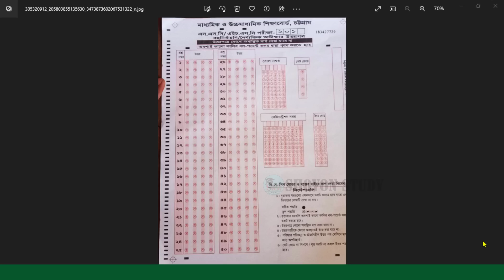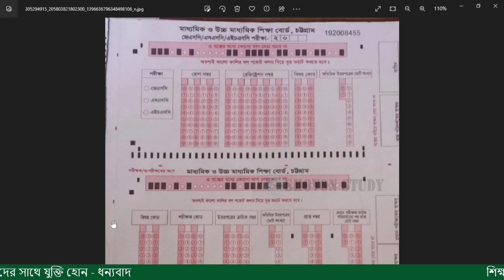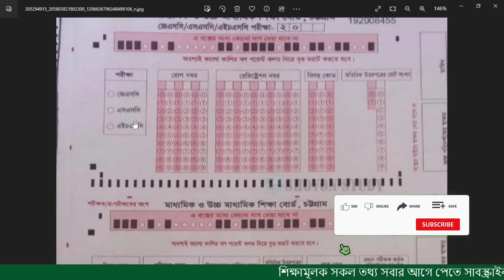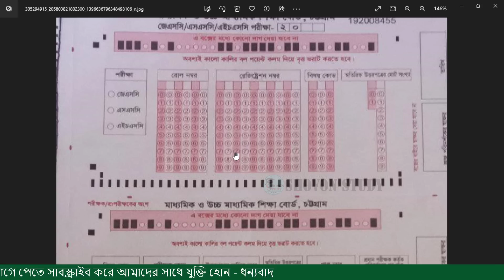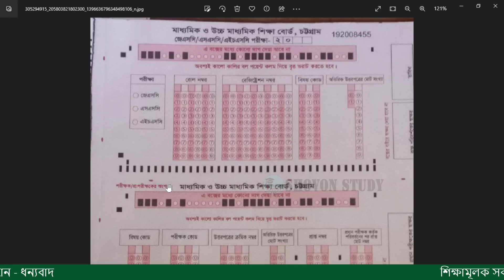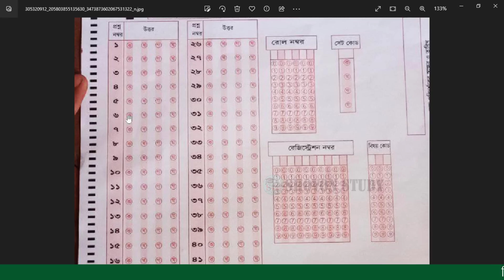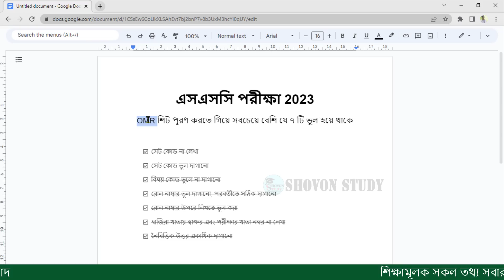এসএসসি OMR Sheet যে ৭ টি ভুল করে থাকে | SSC 2023 OMR Sheet | ssc omr sheet fill up 2023